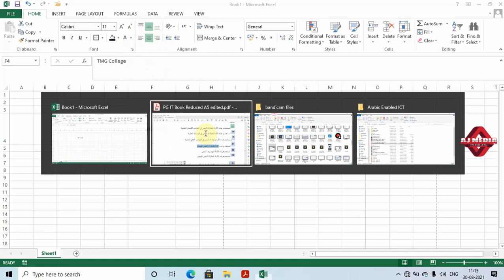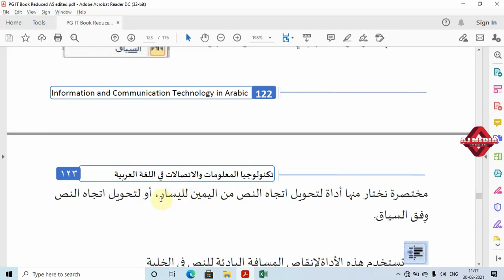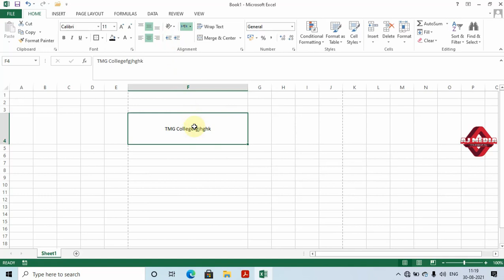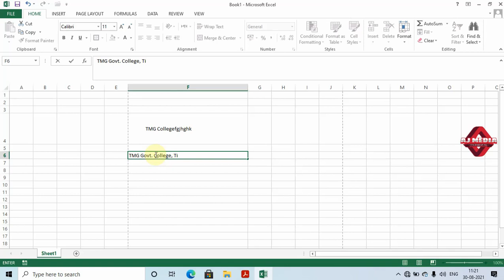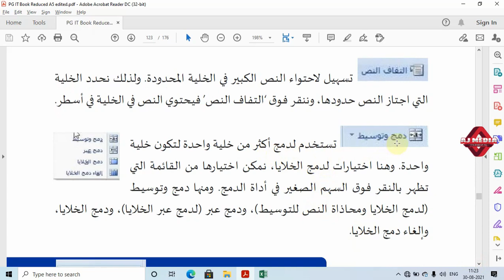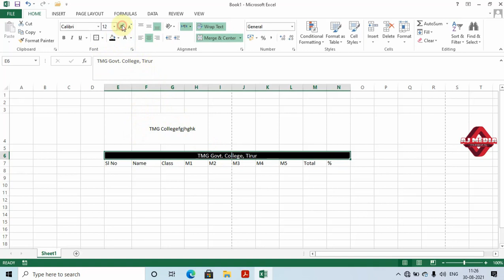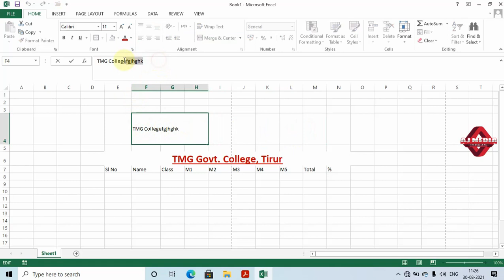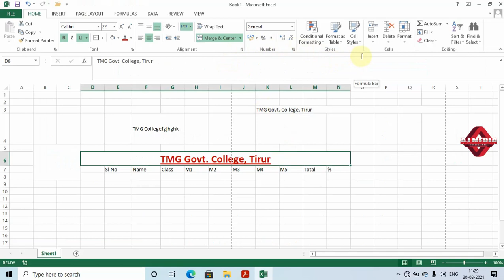MS Excel 2013- Alignment Group - Study Material for II Semester MA Arabic, University of Calicut